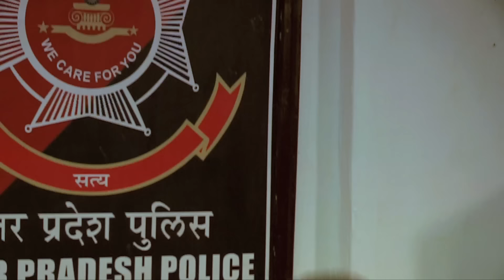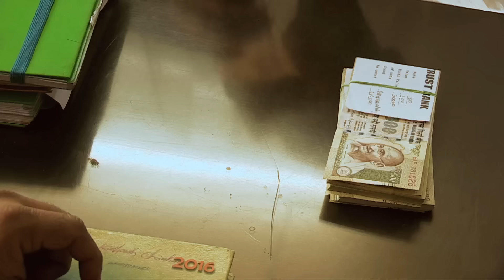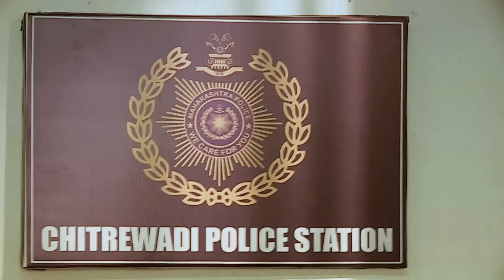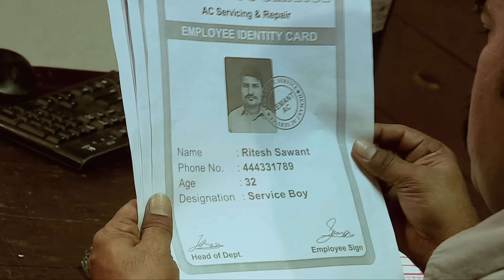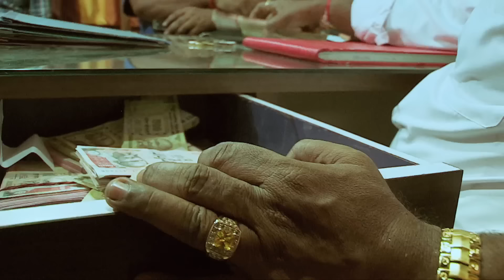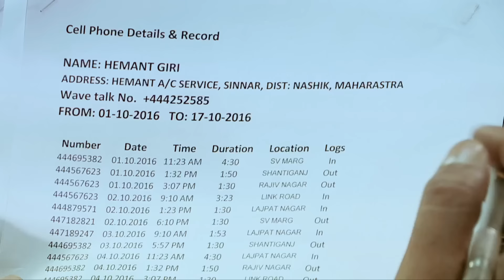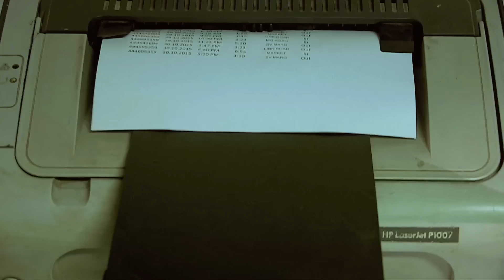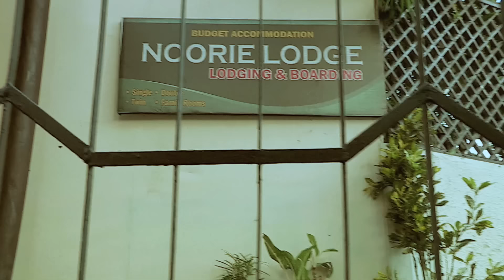Shazia को पैसों के लिए करना पड़ा ये गलत काम | Crime Patrol Series | Hindi TV Serial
CrimePatrolS4-Satark